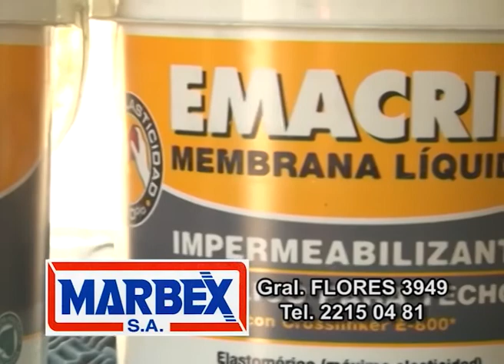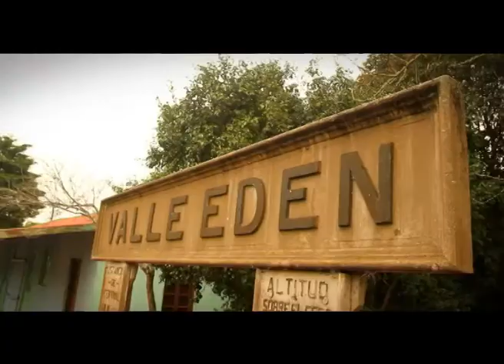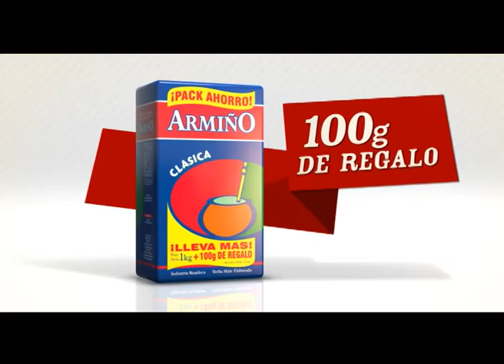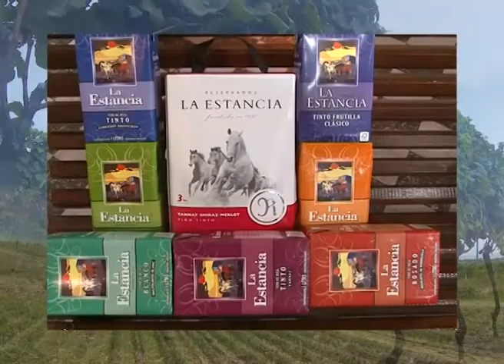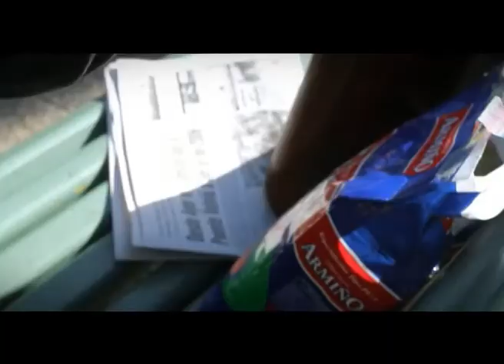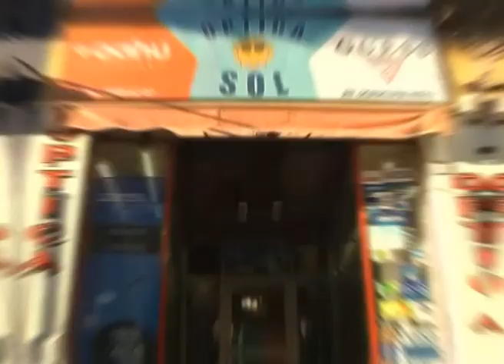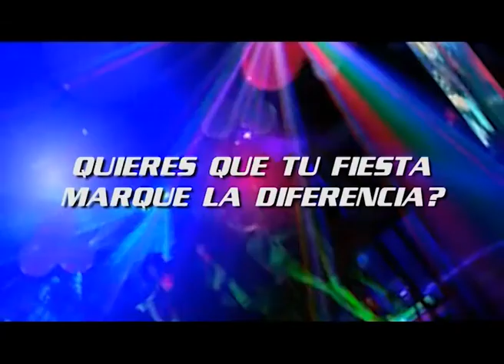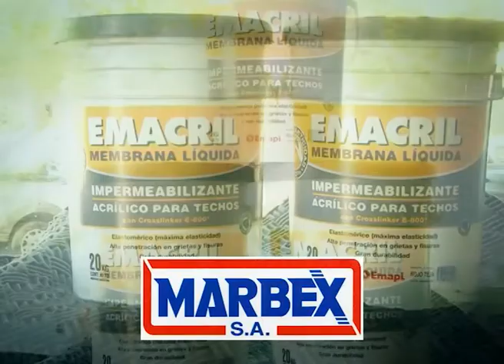ENTRE MATES Y GUITARRAS PROGRAMA 167 - 27 DE AGOSTO DE 2016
01:02 CECILIA MACHADO - LA BAILARATA
05:20 CECILIA MACHADO - LAGUNA
14:34 ALEJANDRO ROJAS - POR UNA CABEZA
17:34 NOTA A ALEJANDRO ROJAS
20:27 ALEJANDRO ROJAS - VOLVER
30:05 CECILIA MACHADO - VALS PARA UN AMIGO
33:22 NOTA A CECILIA MACHADO
39:04 CECILIA MACHADO - LA ROCHENSE
48:35 ALEJANDRO ROJAS - LA PULPERA DE SANTA LUCÍA
52:07 EDUARDO MONTEVERDE - LA MAYOR DE LAS RODRÍGUEZ